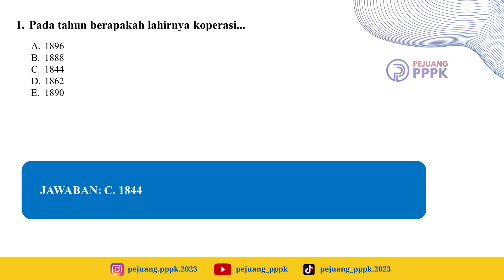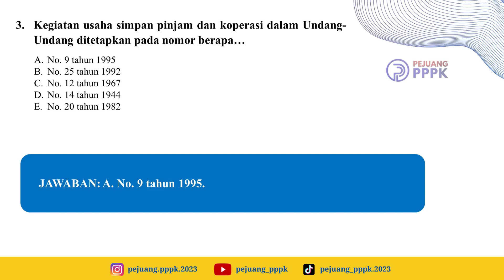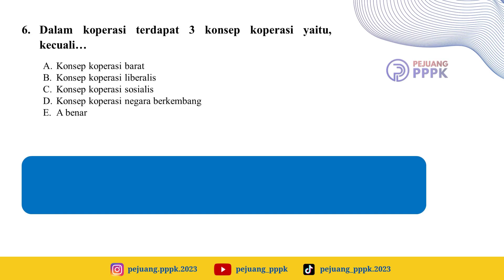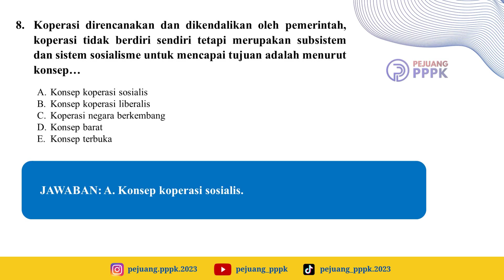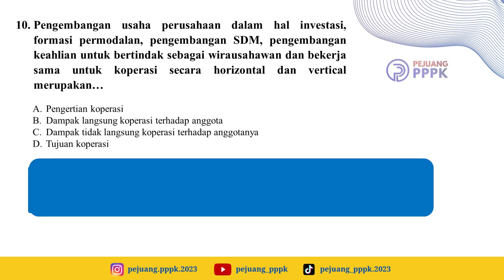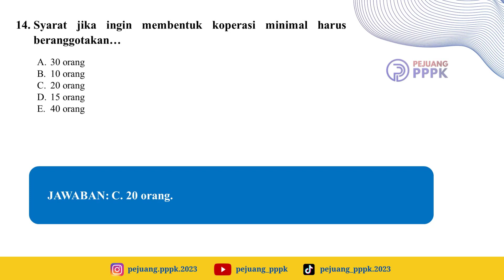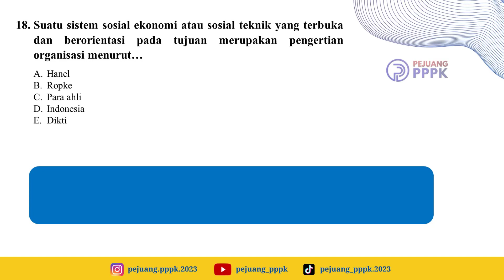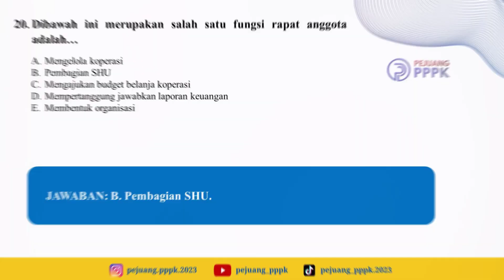PengawasKoperasi | Soal Latihan & Pembahasan | Part 17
Video ini berisi tentang latihan soal dan pembahasan kompetensi teknis pengawas koperasi